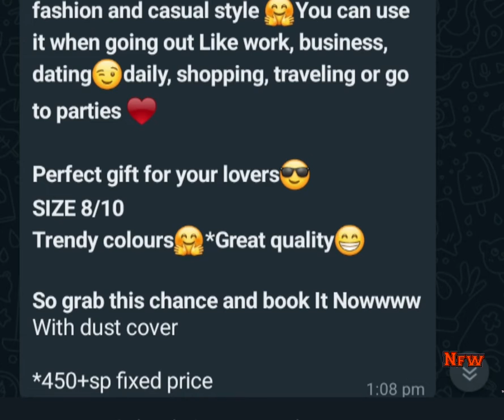New Fashion World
What are the types of bags?

Types of Bags

Backpack.

Daypack.

Waist Belt Bag.

Beach Bag.

Drawstring Bag.

Rucksack.

Satchel Backpack.

Knapsack.

What handbag means?

/ˈhændˌbæɡ/ a bag, often with a handle or a strap going over the shoulder, used esp. by women for carrying money, keys, and small personal items such as makeup; purse.